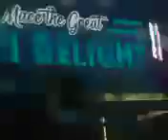Broadway Bridge (New York City) southbound 09-29-23